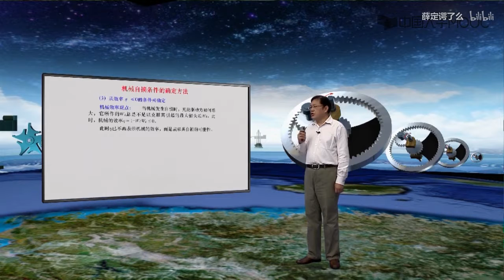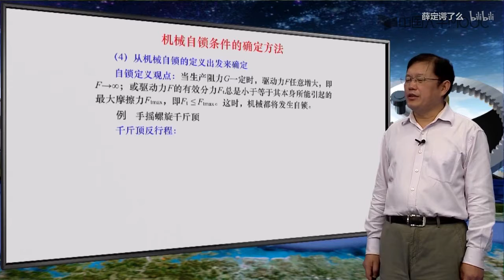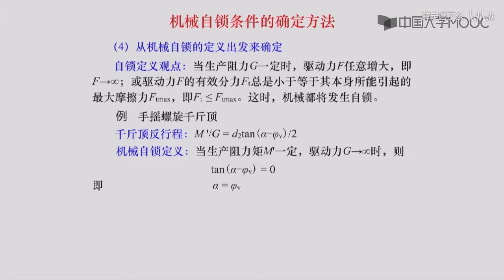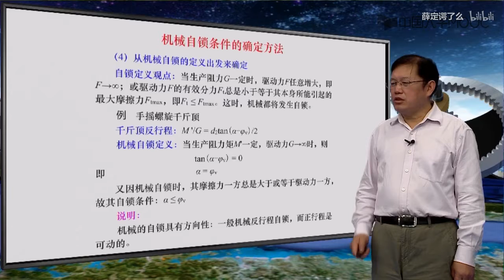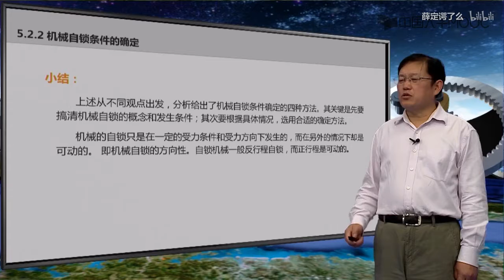机械原理 84 机械自锁条件的确定 2